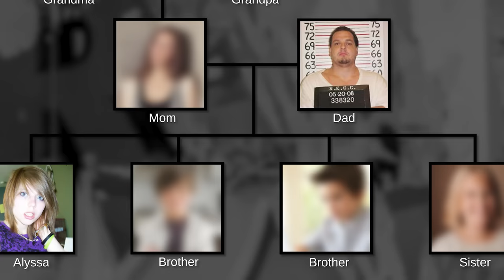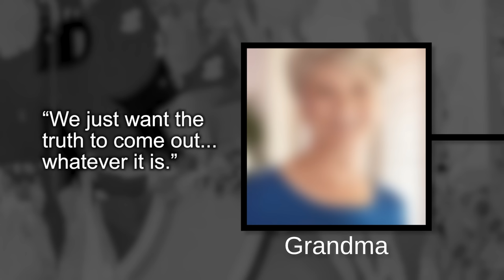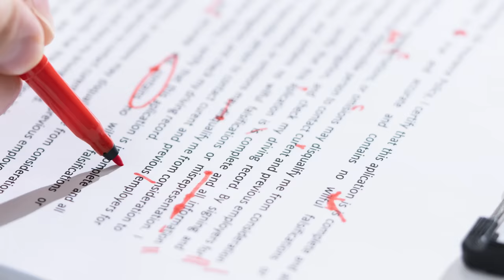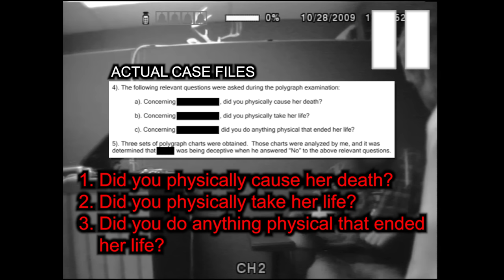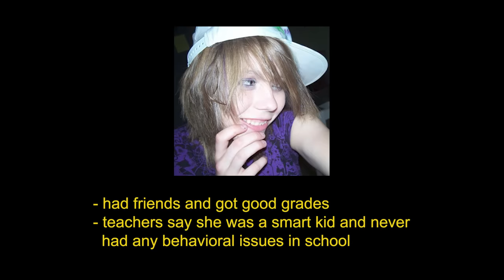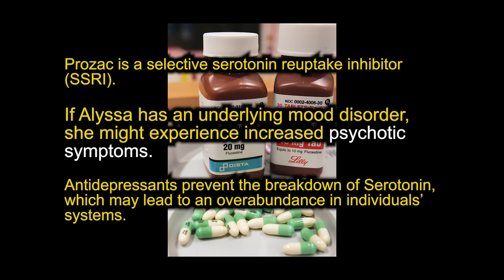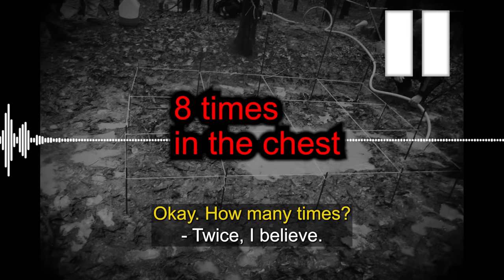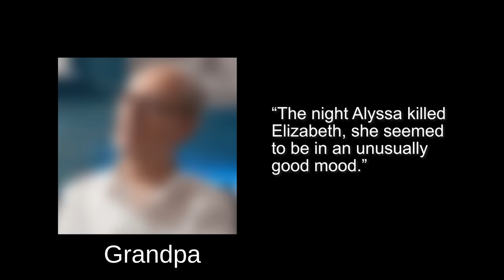When A Teen Killer Realizes She's Been Caught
"That’s a very unique hole, I should say."

In today's true crime documentary, we're covering the case of Alyssa Bustamante.

VIDEO QUALIFICATIONS:
Interrogation analysis, licensed attorney
Psychological analysis, clinical psychology M.A. candidate